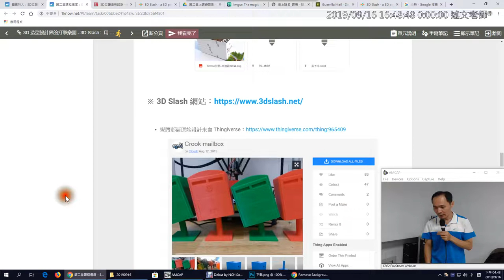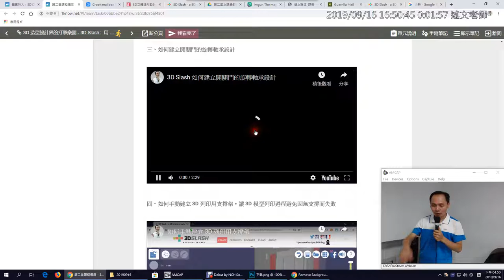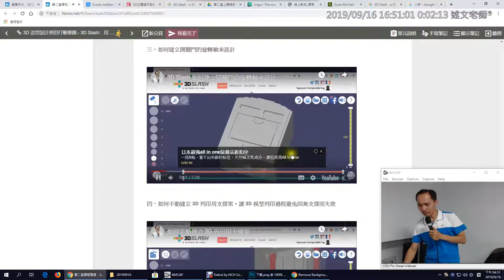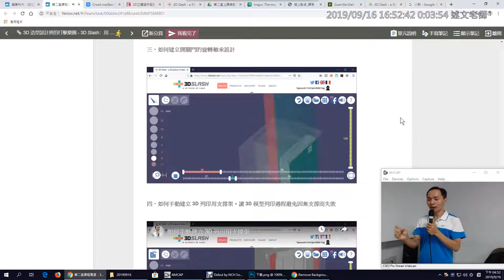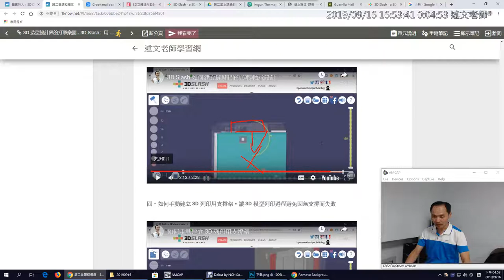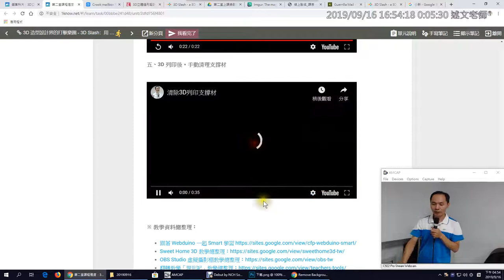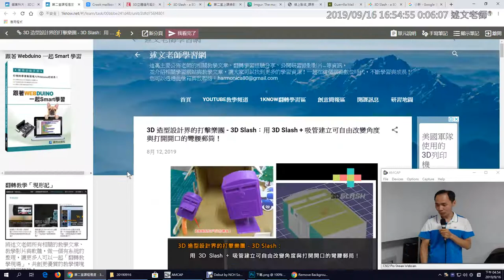10：用 3D Slash + 吸管建立可自由改變角度與打開開口的彎腰郵筒！